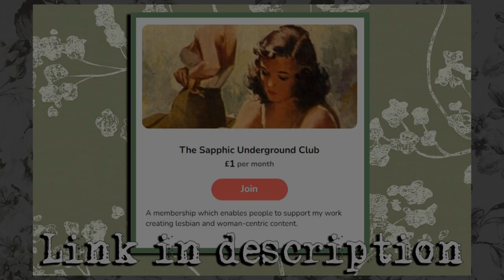This Thai lesbian show is WILD (Reacting to Show Me love & Englot moments so I can be left alone ✨)